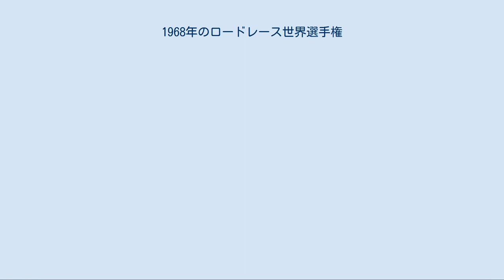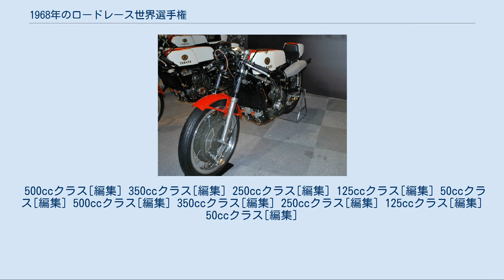1968年のロードレース世界選手権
1968年のロードレース世界選手権は、FIMロードレース世界選手権の第20回大会である。
4月にニュルブルクリンクで開催された西ドイツGPで開幕し、モンツァで開催された最終戦イタリアGPまで、全10戦で争われた。
 フランスGP、カナダGP、日本GPがカレンダーから消え、この年の世界選手権は全10戦となった。
250ccと500ccのレースが全てのグランプリで開催されたのに対し、50ccクラスは前半の5戦のみの開催となった。
 シーズン開幕前の2月、ホンダはこの年のグランプリにワークスチームを送り込まないことを発表し、スズキもホンダの後を追うようにグランプリからの撤退を発表した。
前年、ホンダのマシンでタイトルを獲得したマイク・ヘイルウッドに対してホンダはマシンを貸し与えることを提案し、古巣のMVアグスタも再びヘイルウッドを迎え入れる意思を示したがヘイルウッドはグランプリから身を引くことを選んだため、250ccクラスと350ccクラスはチャンピオン不在のシーズンとなった。
一方、スズキは50ccクラスのディフェンディングチャンピオンであるハンス＝ゲオルグ・アンシャイトに対し、前年型のワークスマシンを使用することを許した。
 日本のメーカーの中でもヤマハはグランプリに留まり、フィル・リードとビル・アイビーのチームメイト同士が125ccと250ccの両クラスでハイレベルなタイトル争いを繰り広げたが、この2人の戦いは後に禍根を残すものとなってしまった。
この時代は、有力なワークスチームが確実にタイトルを獲るためにチームオーダーによってレースの勝敗そのものをコントロールするということがごく普通に行われており、この年のヤマハも両クラスのタイトルを確実なものとするために125ccはリードに、250ccはアイビーにそれぞれタイトルを獲らせようとしていた。
しかし、ヤマハもワークスを撤退させると予想していたリードはこの年がタイトル獲得の最後のチャンスだと考え、125ccに加えて250ccのタイトルも獲りにいったのである。
思惑通りにダブルタイトルを獲得したリードだったが、リードのこの行為に激怒したアイビーは4輪レースへの転向を発表した。
そしてリードの予想通りにヤマハもこの年限りでワークス活動を休止し、リードは以後ヤマハの市販マシンでグランプリを戦うがヤマハがリードに対してサポートすることはなく、リードの引退後も両者の関係は疎遠なままとなってしまっている。
 この年、FIMは大掛かりなレギュレーションの変更を発表し、翌1969年から順次各クラスの気筒数などが制限されることとなった。
 ホンダの4気筒がいなくなり、MVアグスタの相手は再びイギリス製の旧い単気筒マシンを駆るプライベーターばかりになった。
ただ一人MVアグスタのワークス3気筒に乗るジャコモ・アゴスチーニは誰にも邪魔されずに10戦全勝し、3年連続タイトルを獲得した。
かろうじてアゴスチーニについて行けたのはマチレスに乗るジャック・フィンドレイのみで、アゴスチーニは多くのレースでフィンドレイ以外のライダーを周回遅れにした。
マン島TTでは、アゴスチーニは前年マイク・ヘイルウッドが出したコースレコードに及ばなかったにもかかわらず2位を8分以上引き離し、ベルギーGPでも2位との差は4分だった。
 最終戦のイタリアGPでは、ヘイルウッドがベネリのマシンで1度だけのカムバックを果たしたが、アゴスチーニとのトップ争いの最中にクラッシュした。
 350ccクラスも500ccクラスと同様にMVアグスタとジャコモ・アゴスチーニが完全支配した。
このクラスではベネリのワークス4気筒に乗るレンツォ・パゾリーニやアエルマッキのケル・キャラザースらが挑んだがアゴスチーニを止めることはできず、アゴスチーニはこのクラスでも7戦全勝で350ccでは初めてとなるタイトルを獲得した。
1人のライダーが350ccと500ccの2クラスで全戦全勝を記録したのは、1959年のジョン・サーティース以来のことだった。
 ヤマハRD05A 250ccクラスでは、ヤマハのV型4気筒RD05Aに乗るフィル・リードとビル・アイビーというチームメイト同士の激しいタイトル争いが最終戦まで繰り広げられた。
MZのハインツ・ローズナーやヤマハの市販レーサーに乗るロドニー・ゴウルドらも速さを見せたが、ヤマハ・ワークスの2人に割って入ることはできなかった。
 ヤマハの作戦は125ccクラスではリードのタイ...